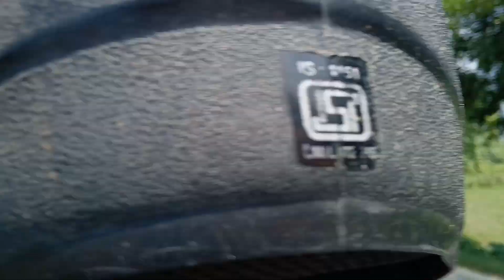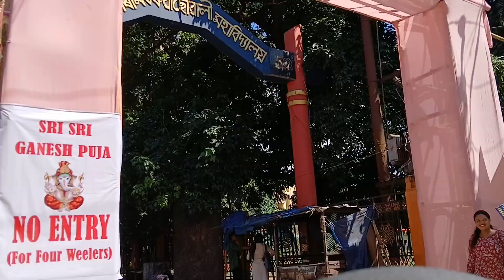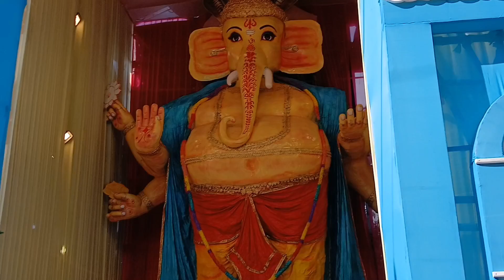ganesh chaturthi puja Guwahati // 40 feet ওখ গনেশৰ মূৰ্তি // fataxil ambari ganesh puja 2024 🙏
ganesh chaturthi puja 2024
ganesh chaturthi puja
ganesh puja
bakul vlogs
Assamese vlog
fataxil ambari ganesh chaturthi puja